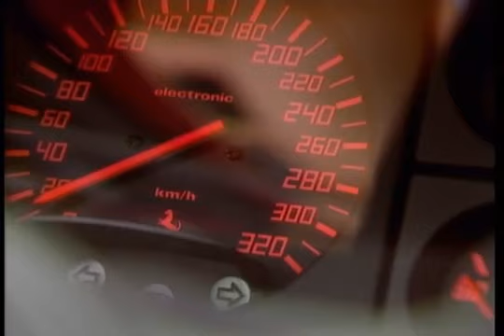La Ferrari Testarossa del 1984